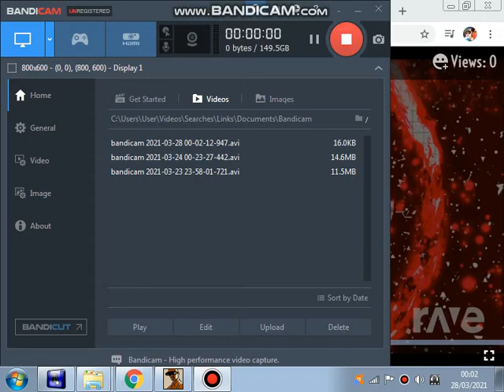wwe alexa bliss theme mashup wwe supercard last man standing theme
very good mashup credit to wwe music and wwe supercard
enjoy hope this is good